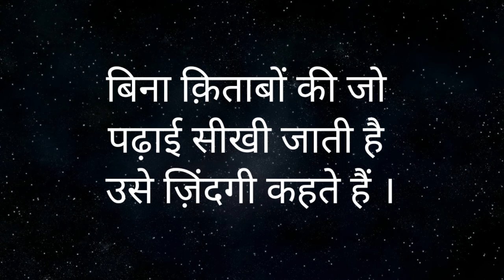dimak m aag laga de | motivational quotes | Hindi thought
this video is collection of some of the vest motivational inspiration thought and Hindi shayary.

rk bouddh